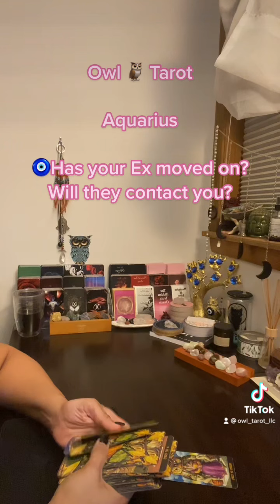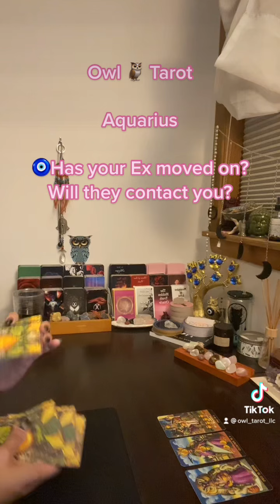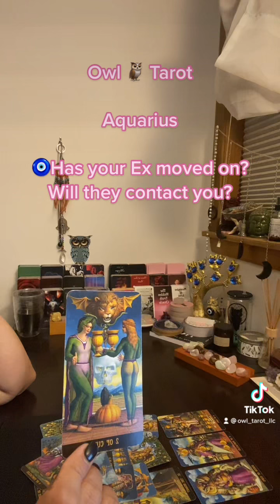Aquarius ♒️ ~ 🧿Has your Ex moved on? Will they contact you?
***Recomended reader(s)***